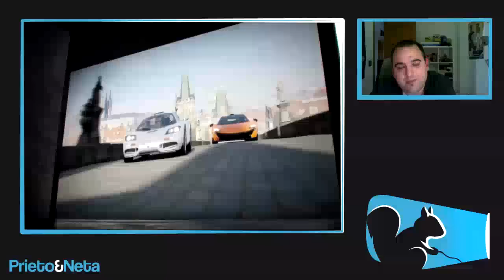FUTURO || War Gaming: DirectX 12 dará más potencia a Xbox One